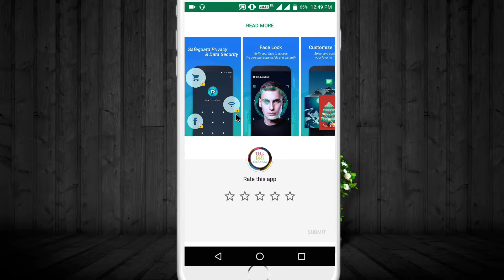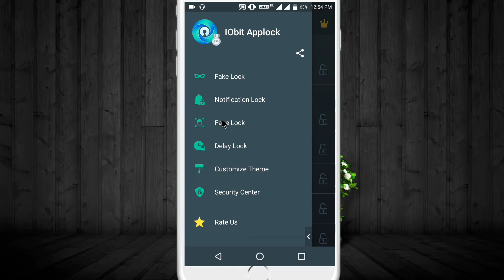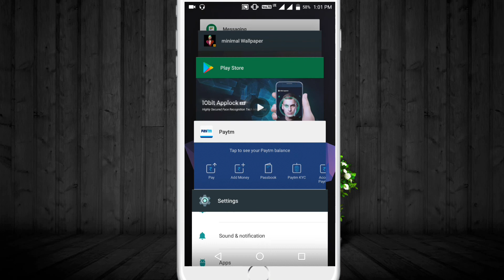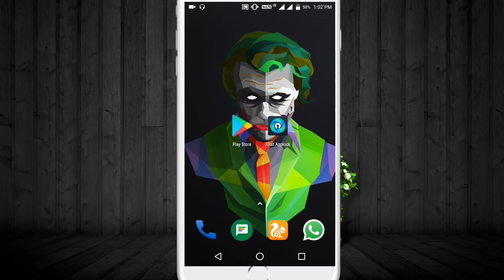How To Get Samsung Galaxy S8 Iris Scanner features In Any Android Phone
-THE HINDI TECHNICAL
TAKING YOU TOWARDS TECH :)